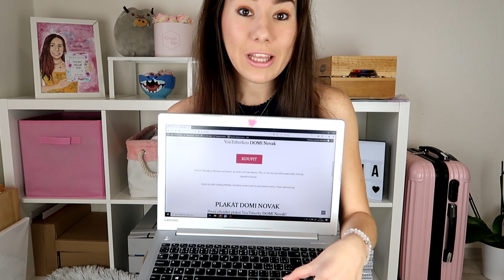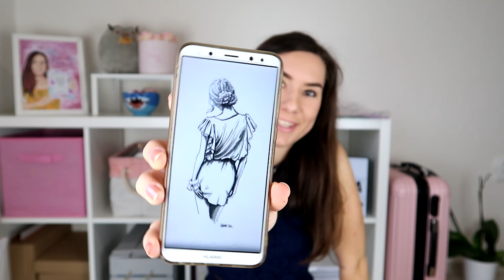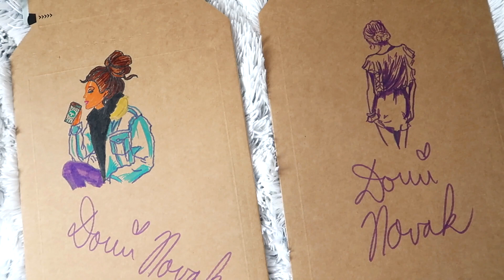KRESLÍM NA VAŠE OBJEDNÁVKY! (módní návrhy)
Ahoj, dneska jsem se rozhodla pokreslit vaše objednávky! :D Ano, slyšíte dobře. Budu kreslit módní návrhy na objednávky, které si objednáváte ode mě z nového eshopu! Najdete je na

Můj nový eshop: dominovak.cz

WEB - dominovak.cz

Jsem vlastním jménem Dominika Nováková a momentálně mi je 24 let a dostudovala jsem vysokou školu v Praze, obor mediální studia a konečně tak získala titul! :D Huráá!! Jsem Mrg a šťastná! :) Již od dětství jsem blogovala na svém (starém) blogu . Věnovala jsem se od 13 let převážně žurnalistice a publicistice. Absolvovala jsem stáž na Nově a také přispívám na Krásná.cz. Již před 4 lety vše ale přerostlo v tento youtube kanál, kam se snažím pravidelně natáčet videa o holčičích tématech, zábavných skečích, ale také vést lidi k tvoření a kreslení. Za mě by bylo dobré, aby úplně nevyhasl zájem o manuální tvořivost a proto se snažím lidem ukazovat, jak převést i obyčejné kreslení v zábavnou formu. Jednou bych se mimo jiné chtěla věnovat i módnímu návrhářství a třeba založit vlastní značku s oblečením, které bych i navrhovala a kreslila.

FAQ

24

Studuješ nebo pracuješ?
V červnu 2019 jsem odstátnicovala na vysoké škole, obor mediální studia a tak mám konečně titul, hurá!! :D Jsem Mgr. a šťastná. :) Protože teď se mohu naplno věnovat kreslení, natáčení videí a tvorbě vlastních produktů a eshopu naplno! :)

Odkdy kreslíš?
Od té doby, co jsem se naučila držet tužku v ruce. :) Jen jsem zkrátka nikdy nepřestala.

Studovala jsi něco s kreslením?
Ne, byla jsem na obyčejném gymnáziu a pak VŠ mediální studia. Kreslím jako koníček. To je nejdůležitější – musí vás to bavit.